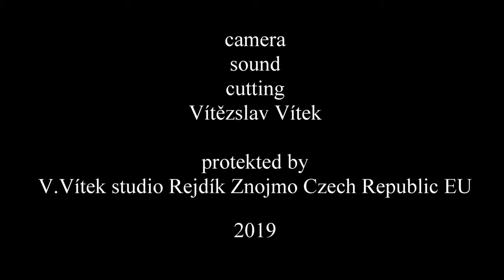MoMA Museum of Modern Art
MoMA neboli Museum of Modern Art v New Yorku je nejslavnějším muzeem moderního umění na světě. Najdete tam nejen stěžejní díla moderny, ale také současné umělecké formy vizuální tvorby.